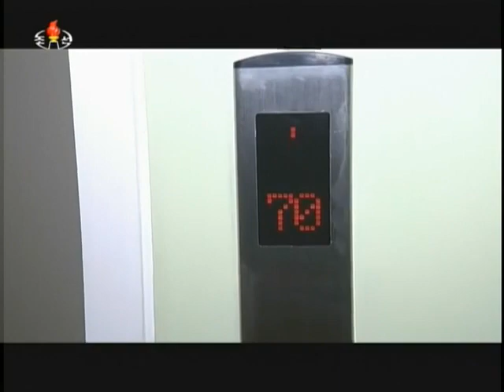Kim Jong Un visit Construction of the Ryomyong Street in Pyongyang